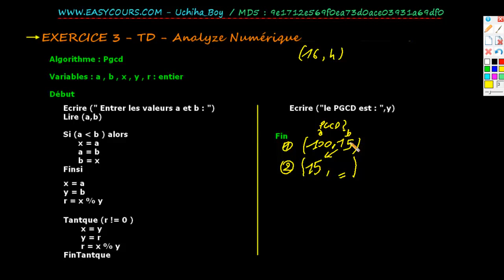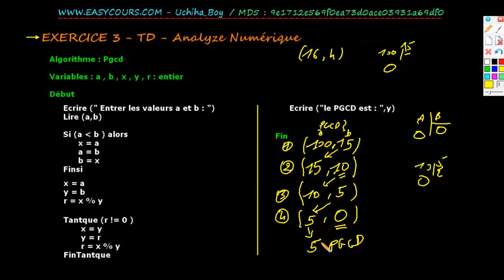7 - Exercice 3 - part 2 - Serie 1 - Analyse Numérique